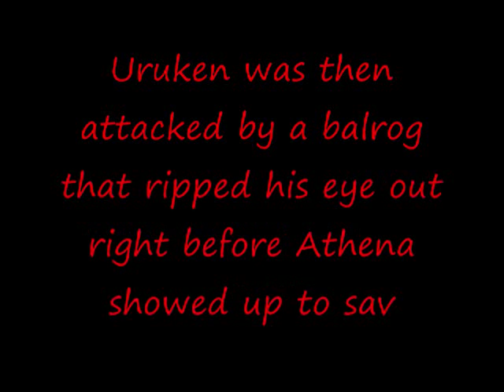Why Uruken has a cloth over his eye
This is the reason why Uruken has a cloth over his eye.

I am in now way associated with Wizet, Nexon, or Finger 11.